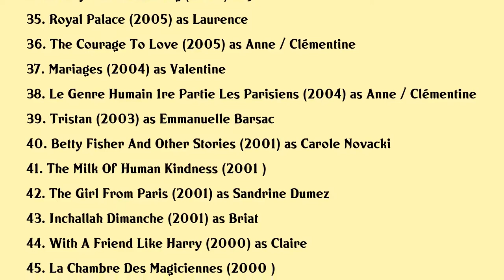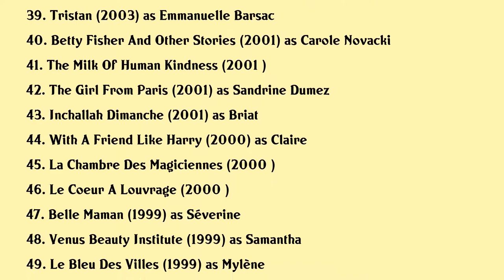Mathilde Seigner Movies list Mathilde Seigner| Filmography of Mathilde Seigner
Mathilde Seigner Full Movies List Filmography of Mathilde Seigner

Latest movies of Mathilde Seigner are:

1. Un Tour Chez Ma Fille
2. The Grand Restaurant Iii
3. I Love You Coiffure
4. Cyrano My Love
5. One Role For Two
6. Ibiza
7. Sahara
8. Coexister
9. Everyones Life
10. Boule Bill 2
11. Je Voulais Juste Rentrer Chez Moi
12. Flic Tout Simplement
13. Back To Moms
14. Come What May
15. A Mother
16. La Liste De Mes Envies
17. Max
18. Maman
19. Dans La Tourmente
20. Bowling

Complete list of movies acted by Mathilde Seigner are in this video.

Please Comment down your favorite movie of Mathilde Seigner